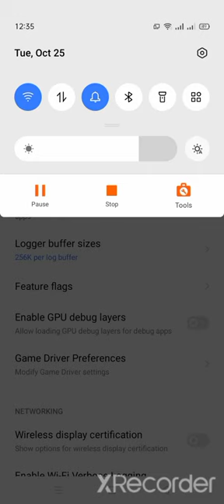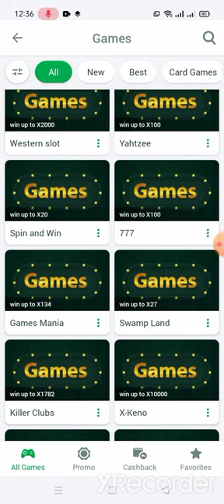1xbet games go to settings back problem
. 100% বোনাস নিন পোমো কোড ব্যবহার করে

মেলবেট ওয়ালেট নিতে চাইলে ওই টেলিগ্রাম এ যোগাযোগ করুন -